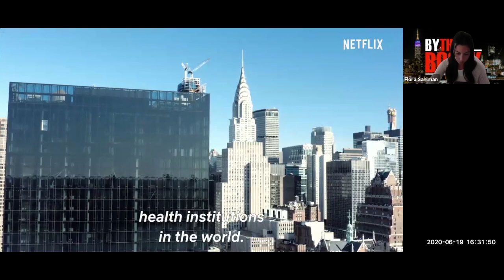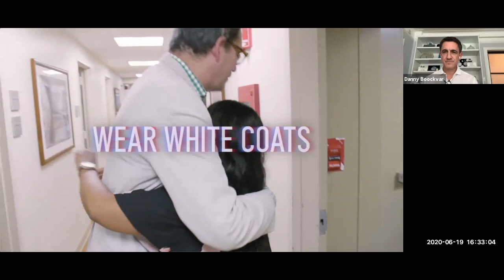By The Boock | Netflix's "Lenox Hill" Special Episode | 6/19/2020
On this episode of By The Boock, we are joined by special guest stars, doctors featured in Netflix's "Lenox Hill" : Dr. David Langer Chair of Neurosurgery at Lenox Hill, Dr. Mirtha Macri, ER doctor at Lenox Hill Greenwich Village, and Dr. Amanda-Little Richardson, OB-GYN out in San Jose California, and of course, our very own John Boockvar, .Vice Chair of Neurosurgery at Lenox Hill Hospital. Healthcare heroes and culture come to life on the global stage in the eight-episode docu-drama series, “Lenox Hill,” now streaming on Netflix.

This exciting series shines a light on the heroic work and unwavering dedication our healthcare professionals exhibit every day. "Lenox Hill" follows these four physicians and their care teams at both Lenox Hill Hospital and Lenox Health Greenwich Village – as they care for patients.

“Lenox Hill” was filmed during an 18-month period between 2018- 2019, well before the onset of the COVID-19 pandemic. Certainly, Lenox Hill Hospital, Lenox Health Greenwich Village and the care teams filmed during that time, along with all of us, have experienced so much since then. But the passion of these doctors—their humanity, dedication to providing world-class care and the courage they display in fulfilling their mission – is timeless.